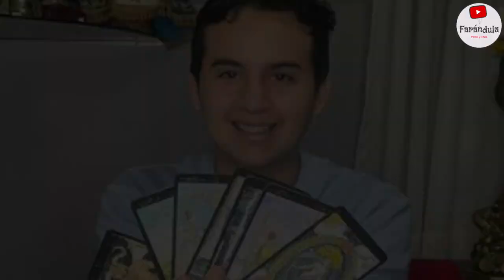MOSSUL CONFIRMA POSIBLE ROMANCE ENTRE PATRICIO PARODI Y LUCIANA FUSTER!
EL VIDENTE MOSSUL EN EL PROGRAMA AMOR Y FUEGO CONFIRMÓ QUE ENTRE PATRICIO Y LUCIANA HABRÍA UN ROMANCE OCULTO!